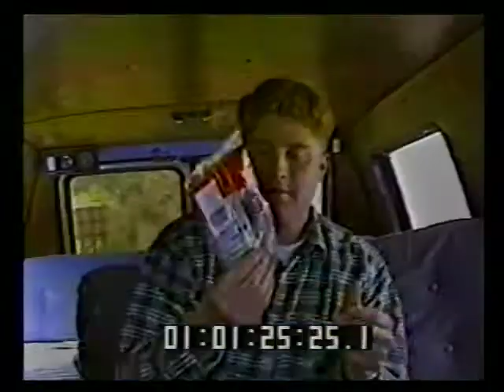Wanderings - Scene 3 - Silly Conversations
Will, Jon & Heather spend some time in the van together as they head to the mountains to ski.